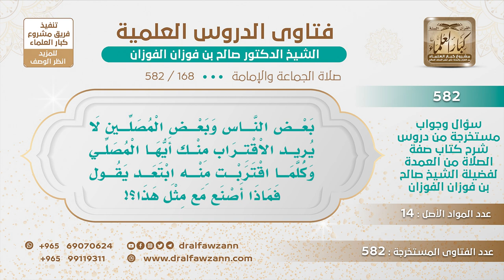[168 -582] يقول: إن بعض المصلين في الصف لا يريد أن يقترب منه، فماذا يصنع؟ - الشيخ صالح الفوزان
-"السؤال: بعض الناس وبعض المصلين لا يريد الاقتراب منك أيها المصلي وكلما اقتربت منه ابتعد يقول فماذا أصنع مع مثل هذا؟
الجَوَابُ: أنا أظنك تفحج وهو ما يريدك تفحج هذا الذي يحصل تؤذيه بهذا، أما لو أنك اقتربت منه الاقتراب الذي ليس فيه فحج فما أظنه ينفر منك إلا إن كان فيك رائحة خبيثة أو شيء منفر ربما ما أدري، ولكن على كل حال إذا كان ما في مانع فلا يجوز له أن يبتعد يكون عاصيًا للرسول ﷺ ومحدثا فرجة في الصف فلا يجوز له هذا.
للاشتراك في قناة الشيخ صالح الفوزان
سؤال وجواب من شرح صفة الصلاة ( 582 ) مقطع

للاستفسار والإقتراحات والدعم
رئيس الفريق
لمشروع كبار العلماء